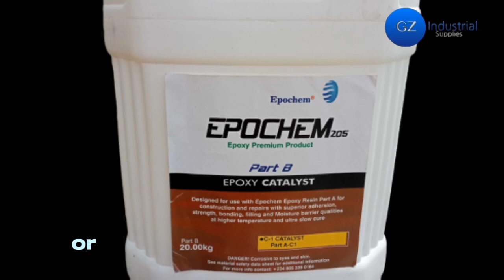Construction Chemicals | what are they | GZ Industrial Supplies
Construction chemicals are specialized compounds used in the construction industry to enhance the performance, durability, and sustainability.
Construction chemicals are chemical formulations used with masonry materials, cement, concrete or other construction materials at the time of construction to hold the construction materials together. ability of buildings and infrastructure.
In this video, we will show you that most construction chemicals are used as hardening agents either for surface application, coating or as repair materials and is also effective as a waterproofing chemical.